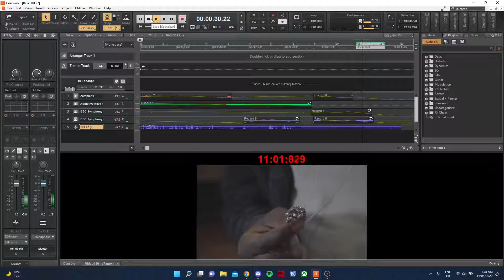Behind the scenes of 'Scene 7' at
Same stuff as last BTS video folks. Check out @relicwebseries , we are making a season of Norwich dragon meddling with a medical student show there. It's awesome I promise!